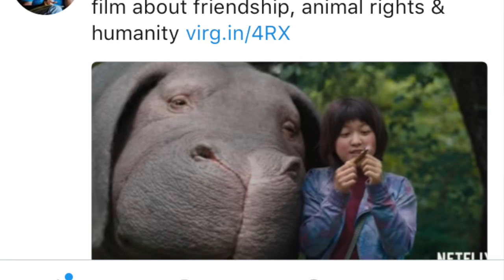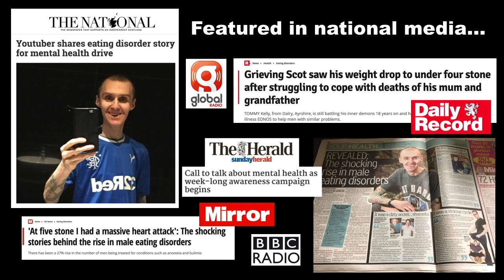Okja Film Review On Netflix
Review of Netflix movie Okja,where the two main characters,young girl from south korea called Mija,and her "super pig" companion called Okja have such a bond together,and are torn apart by the evil Mirando corporation who plan to use Okja for slaughter,after a cover up that its a competition of 26 superpigs sent to 26 countries where the winner will be unveiled at the superpig fest in New york,which are all genetically modified.The Animal Liberation Front (ALF) join to help save Okja,and give much comedic influence in the movie.This was a true tear jerker,and very pro-vegan,and showed the true bond between human and animal.Please let me know your thoughts of the movie in comments.

🌎NutritionFacts.org
Plant-Based Diets for Diabetes

All Monetisation proceeds of my content goes to combination of following charities-B-eat UK eating disorder service,See Me Scotland,McMillan Cancer Nurses,Stroke&Heart attack Scotland and also combination of Animal Welfare charities.